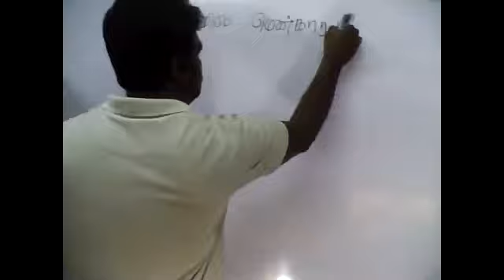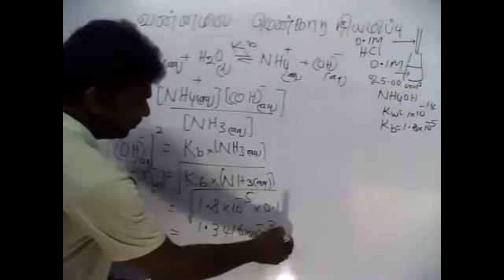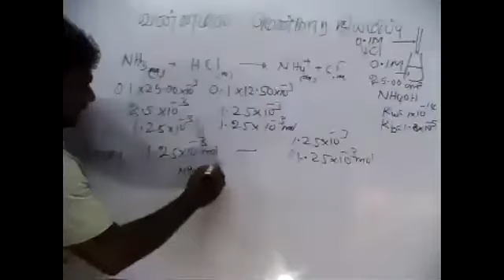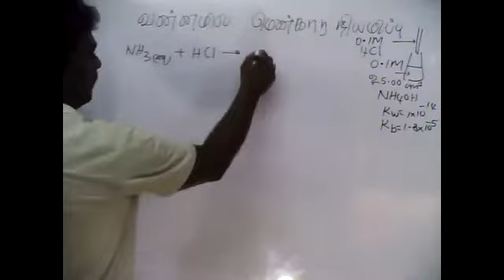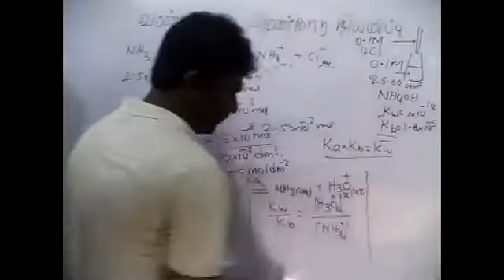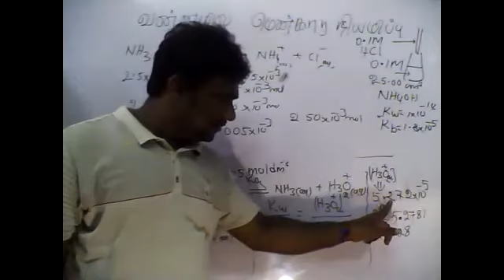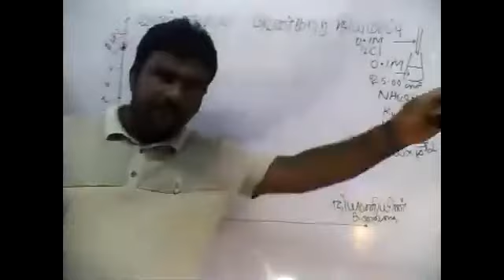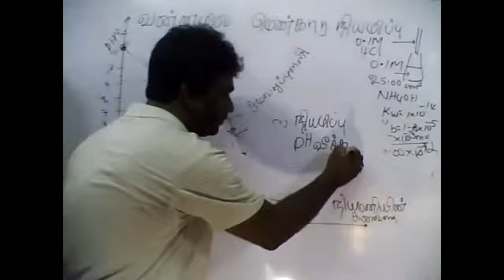PART17.IONIC EQULIBRIUM|INDICATOR|13.05.2021|CHEMISTRY|TAMIL MEDIUM|GRADE13|BY:M.VIJITHARAN